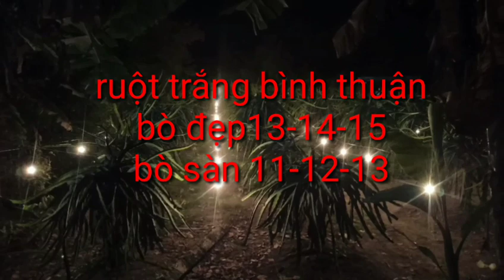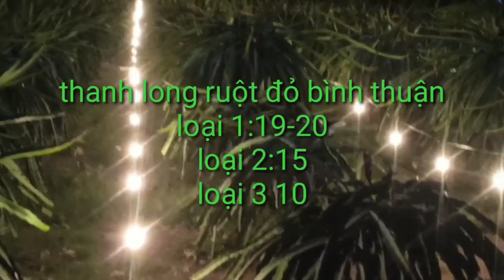giá thanh long chiều ngày 6/10/2023